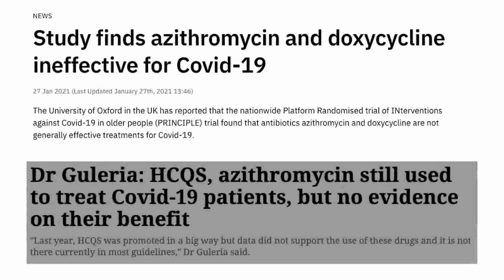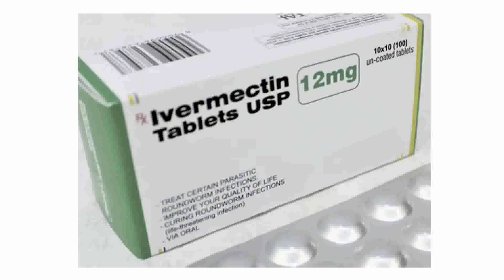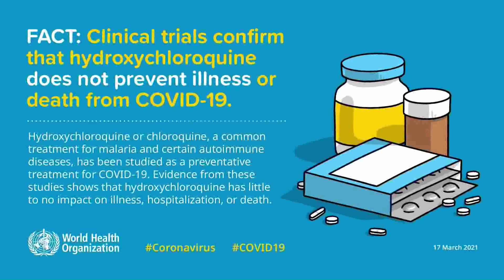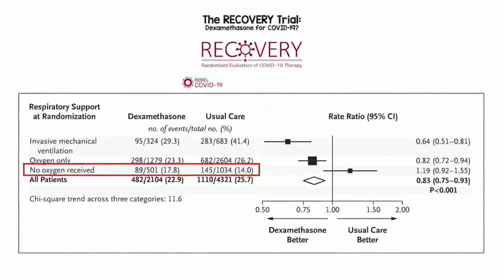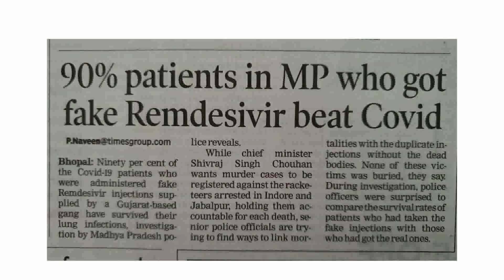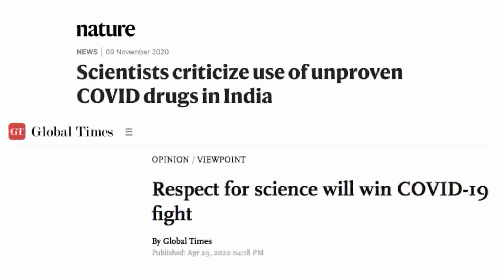How to treat Mild Covid by Dr. Trupti Gilada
माइल्ड कोविड कैसे ठीक करे? डॉक्टर तृप्ती गीलाडा
*हम या हमारे प्रियजनों में से कई को कोविड के इलाज के लिए 8-10 दवाओं और कई परीक्षण मिले हैं। इनमें से  कौनसी दवा _वास्तव में_ काम करती है  इनके दुष्प्रभाव क्या हैं? स्टेरॉयड कब मदद करते हैं?  और सबसे महत्वपूर्ण बात, क्या इनकी वास्तव में आवश्यकता है?

*Many of us or our dear ones have received a cocktail of 8-10 medicines and multiple tests to treat mild Covid. Which of these _really_ work?  When do steroids help? What are the side-effects? And most importantly, are these really needed?